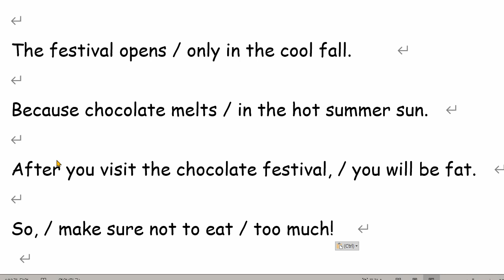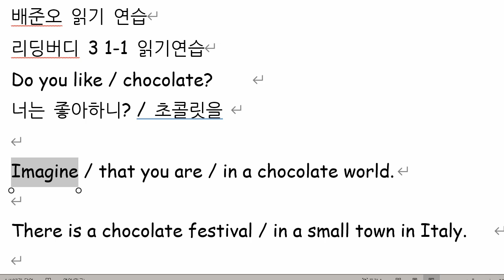배준오 2021 09 07 읽기연습 성취도 70 다시 점검 예정